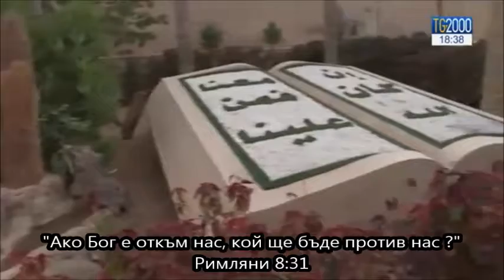The Coptic church (short Italian documentary) Коптската Църква кратък италиански документален филм